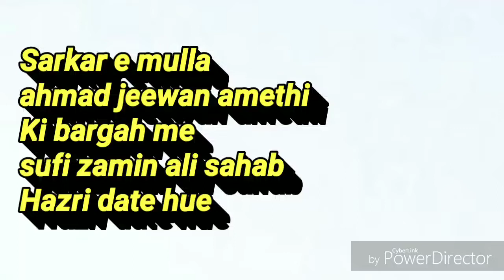Bargah e mulla ahmad jeewan amethi me marhoom sufi zamin ali sahab hazri dete hue